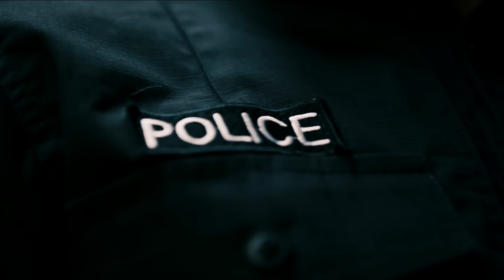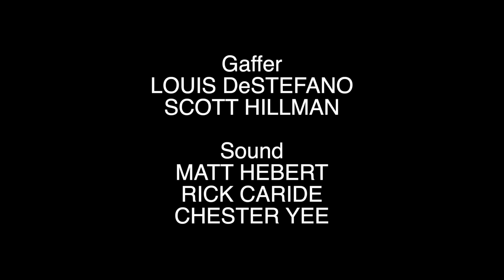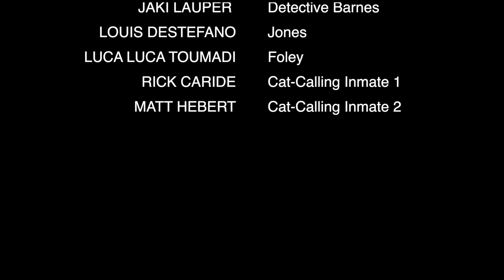Fatal Justice | Crime Thriller | Full Movie | Suspense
When the law fails, family justice is the only way.
Director/Writer: Geno McGahee
Cast: Eric Michaelian, Chris Spinelli, Sharon Marr, Shane Ryan-Reid, Lorrie Bacon, Johnny Mask, Brent Northup, Nicole D'Angelo, Jaki Lauper, Louis DeStefano, Luca Toumadi